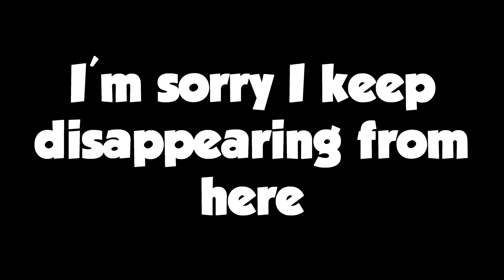WHERE DO I KEEP GOING? - UPDATE VLOG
Y'alright guys, firstly I want to apologize for this not being such a fun and positive video. It was quite difficult to record this and I postponed it for quite a while. I appreciate those who have stuck around with my channel throughout all of this and for the foreseeable future there may be bigger gaps between videos. I'll make as many as I can when I have chance but until then, I'm sorry and I hope you can all be patient with me.

Once again, thank you all so much for watching and please stay safe during these hard times...

- Dan